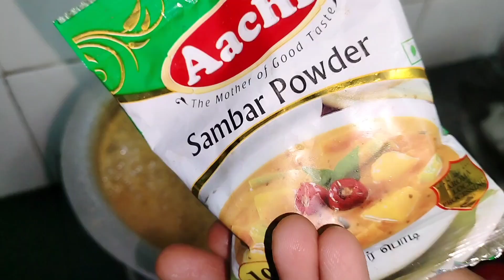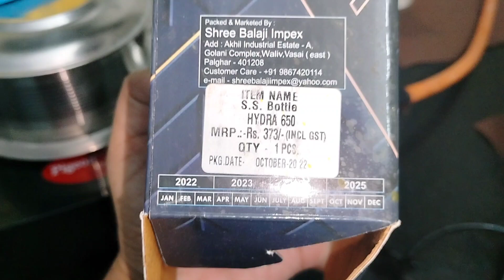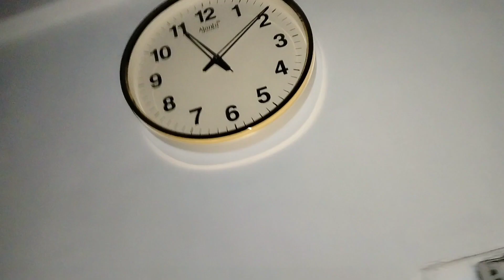Vlog Feeding Stop చేయడానికి నేను| ముందు రోజు కోసం|My Simple LifeStyle|Telugu Vlogs.